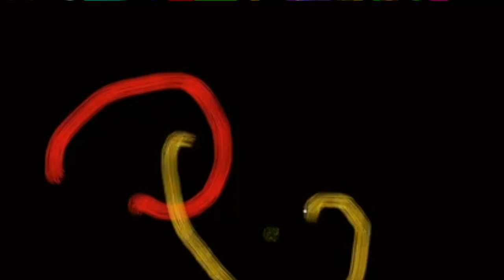WithoutTranslation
It's on its own